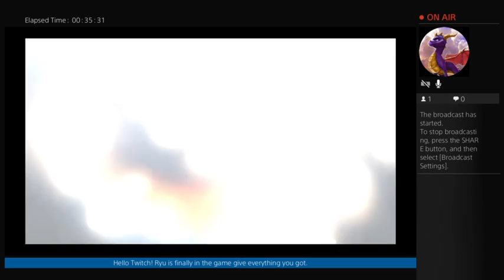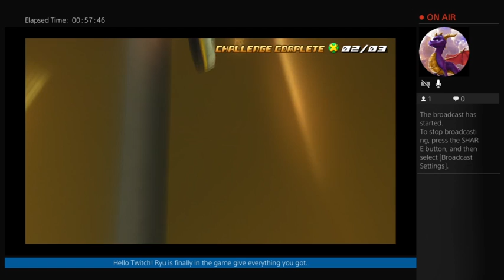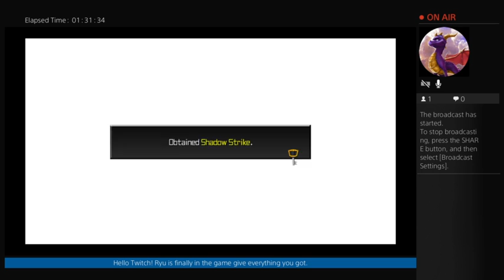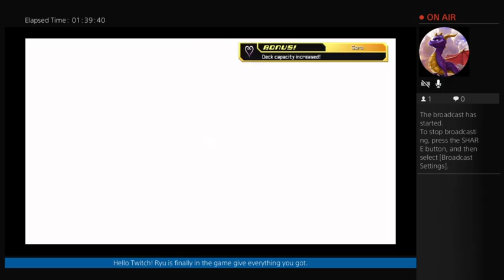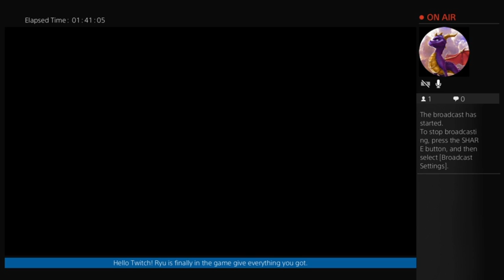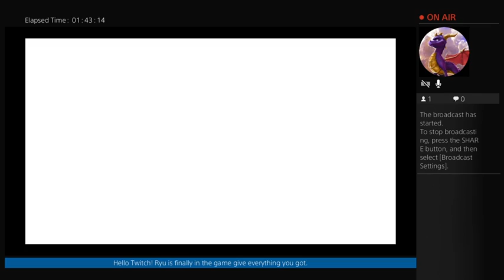Kingdom Hearts HD Dream Drop Distance Part 6 Country of the Musketeers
Visit the place where the king was train being a Musketeer.